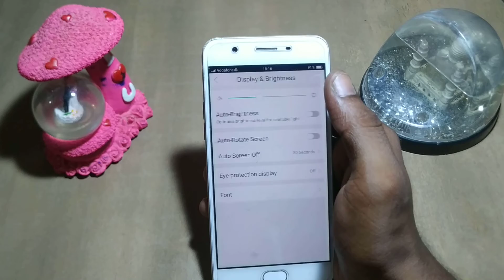how to set outo screen time oppo F1s